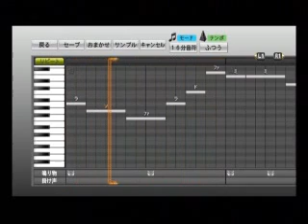プロ野球スピリッツで応援歌 村田修一選手（読売）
２０１２年新応援歌。

youtubeの映像を見ながら作ったのですが、
トランペットもまだオープン戦の調整段階のようで、
シーズンになれば少し違ってるかもしれません。